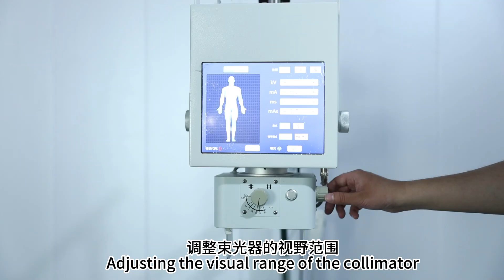Portable DR use2